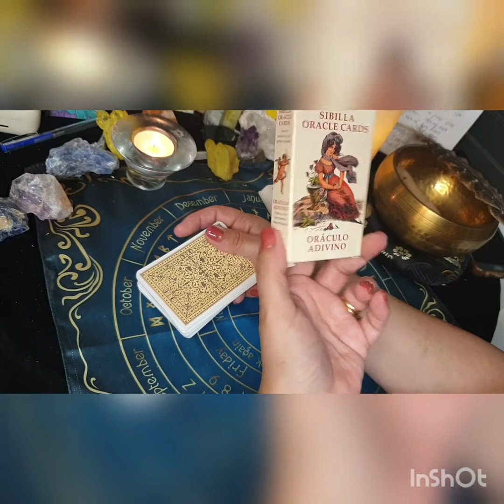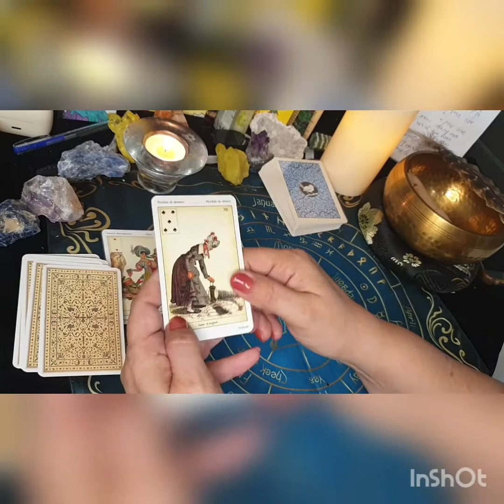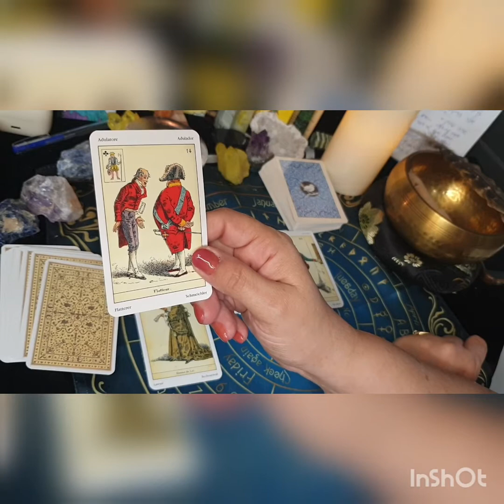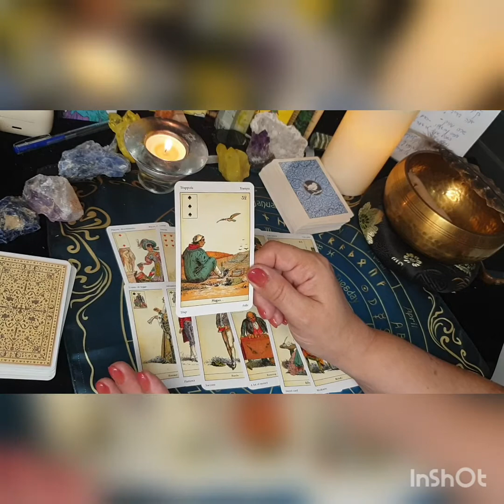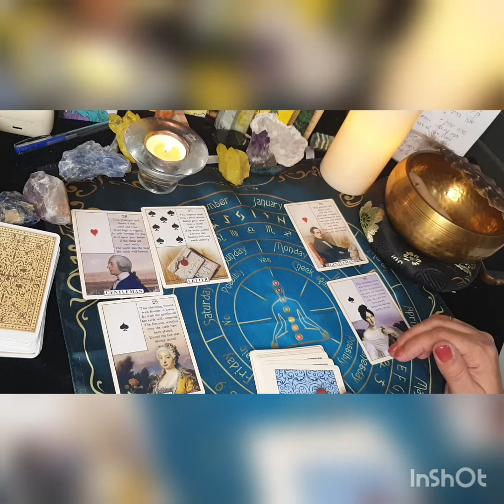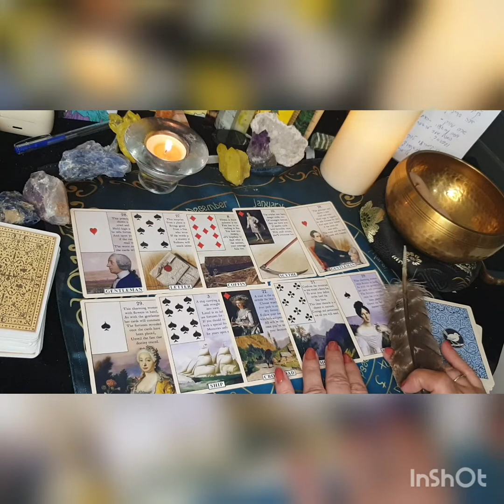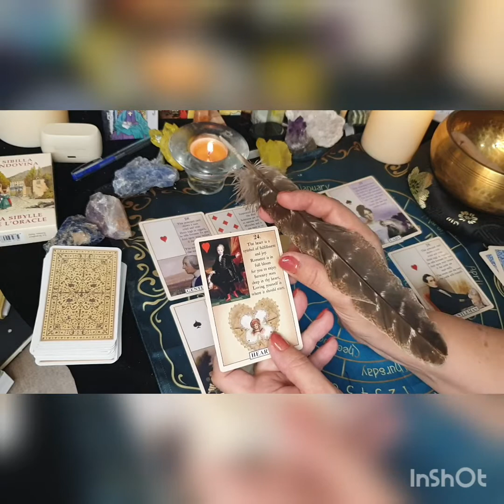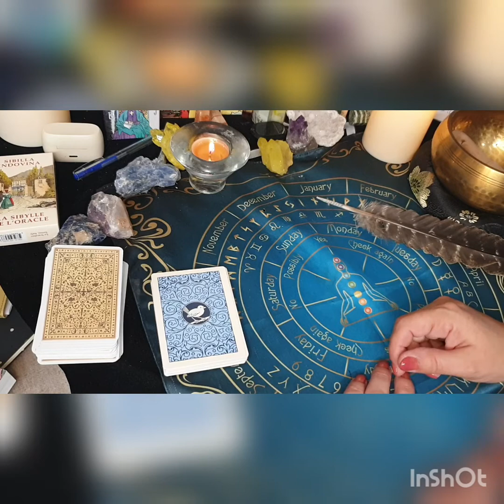The house of York energies: how do Charles and Camilla feel towards Andrew and Sarah??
decks used:
sibilla Indovina Oracle cards
Blue bird Lenormand deck